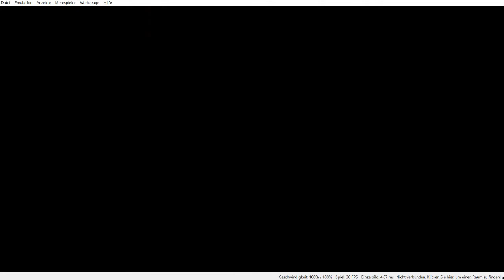3DS on PC | Zelda: Ocarina of Time 3D | Gameplay | Citra | Intel Core i5-4210U | nVIDIA GeForce 840M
Citra Emulator for PC.

Notebook: Lenovo Z50-70
CPU: Intel Core i5-4210U / 2400 Mhz
RAM: 8GB
GPU: Intel HD Graphics 400 + nVIDIA GeForce 840M
HDD: 256GB SSD (Samsung)
OS: Windows 10
Resolution: 1920x1080

This is the PC Version of the Emulator Citra in Version Nightly 1399.